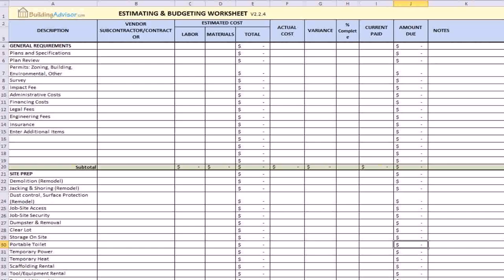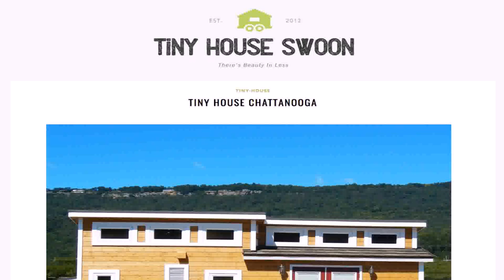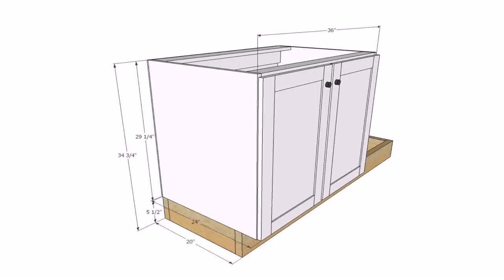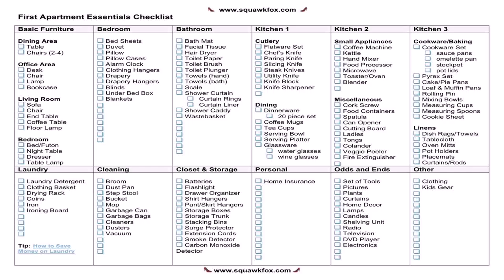Building A Tiny House Checklist